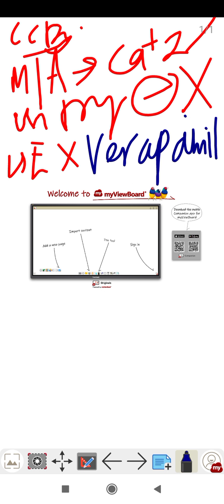concepts of ccb with betablocker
calcium channel blocker